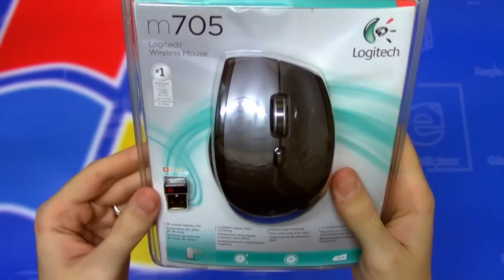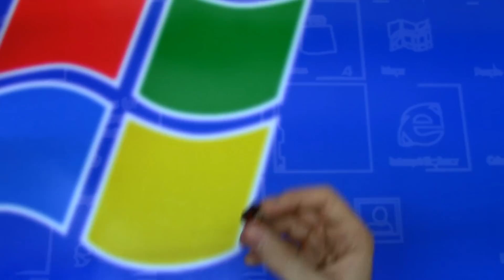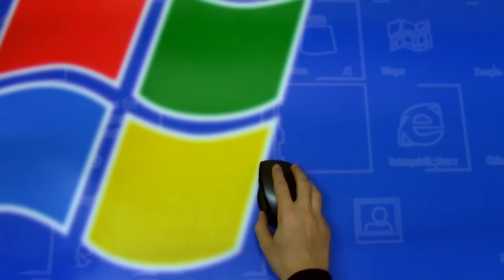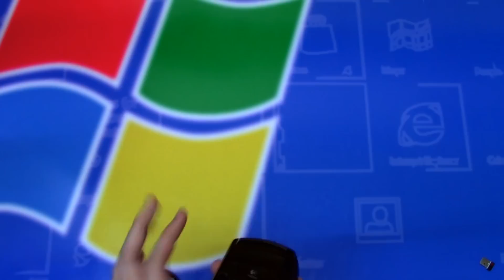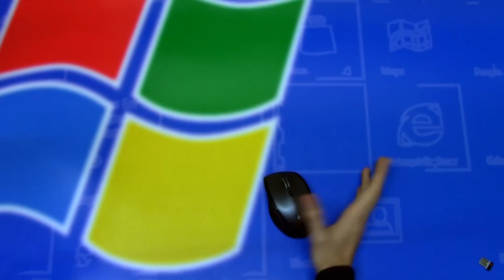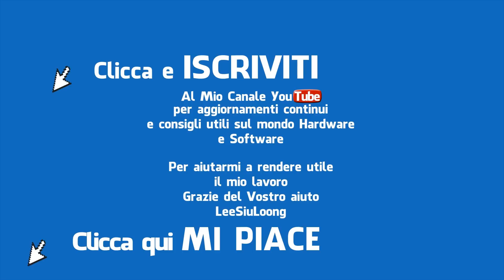Logitech M705 Unboxing Recensione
Unboxing Recensione Logitech Marathon Mouse M705
Il nome Marathon deriva dalla sua incredibile durata, fino a 36 mesi, 3 anni di durata
È un ottimo mouse, molto comodo, risponde perfettamente ai comandi, e i tasti funzione per il pollice sono molto utili, soprattutto i tasti Avanti e Indietro